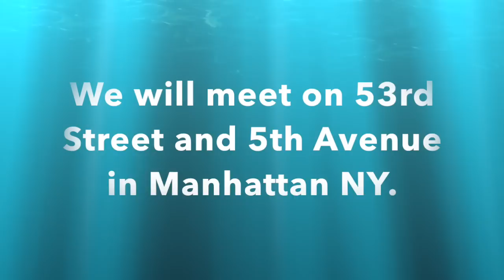Hagalil Marches in the Israel Day Parade 2015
Join Hagalil as we march down 5th Avenue in Manhattan for the Israel Day Parade! We're meeting at 5th Avenue between 53rd Street and Madison at 2:00 for the parade. We hope to see everyone there!